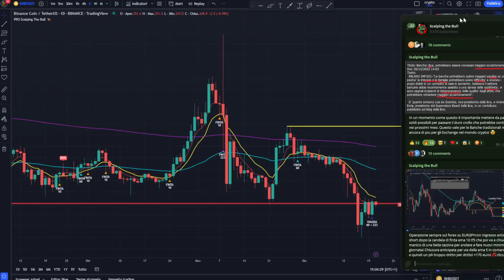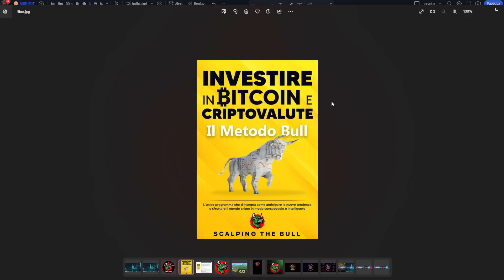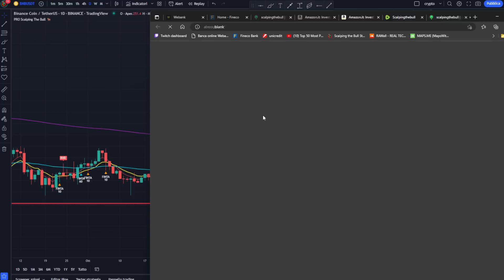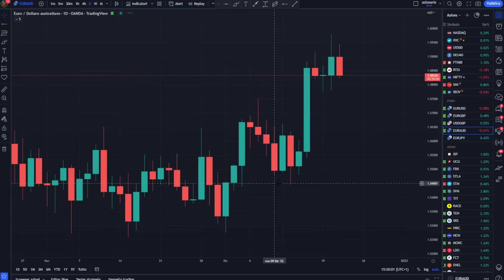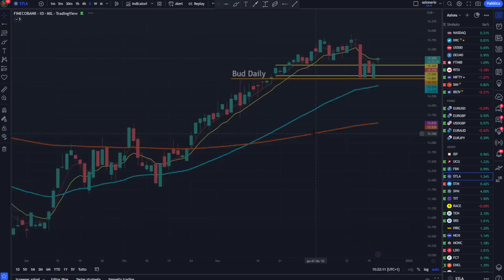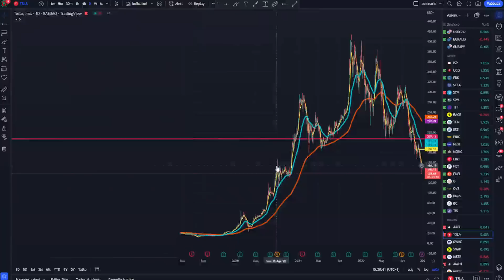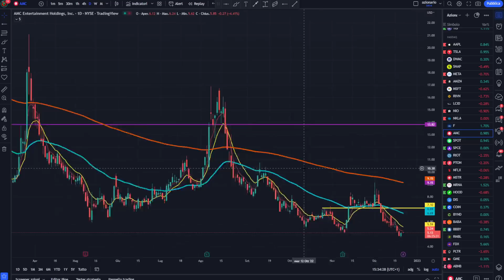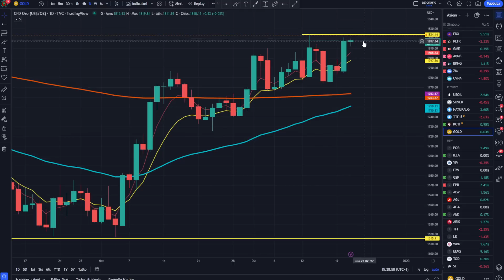🤯Bitcoin riuscirà a rompere l'ema 10 Daily?😱 BNB spaventa e Tesla continua a crollare 🙈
🧨cliccate per trovare tutti i link della Bull Family